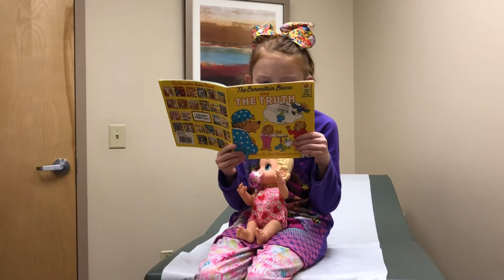Hillary not feeling well.Hillary reading to lily! Baby alive. Reading till doctor comes in.